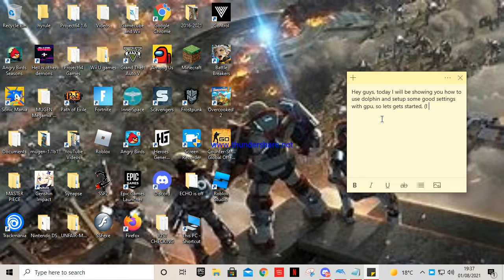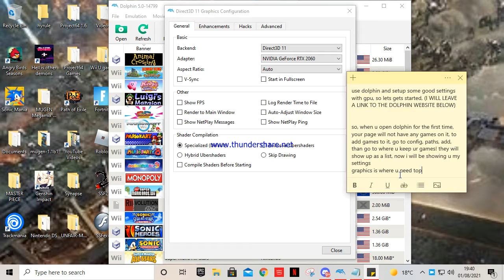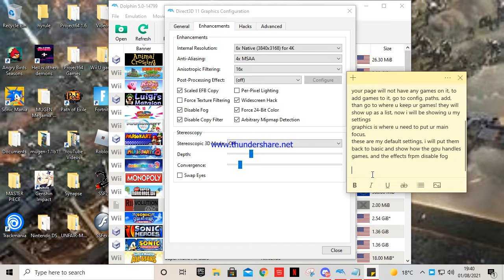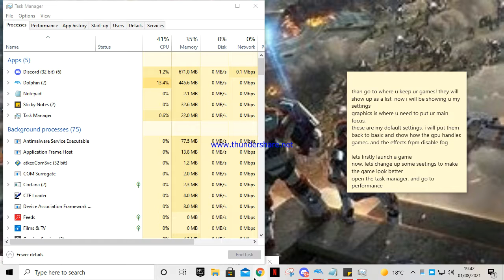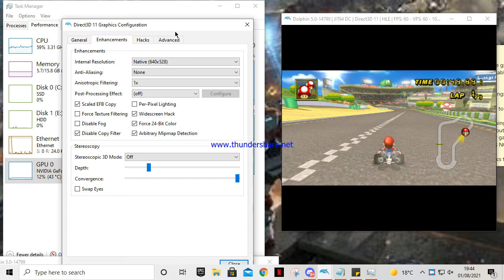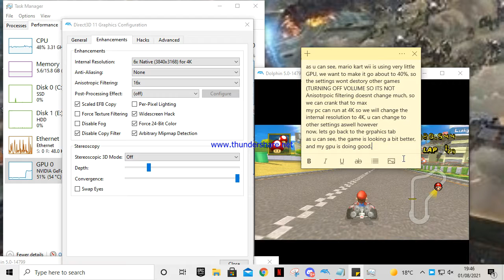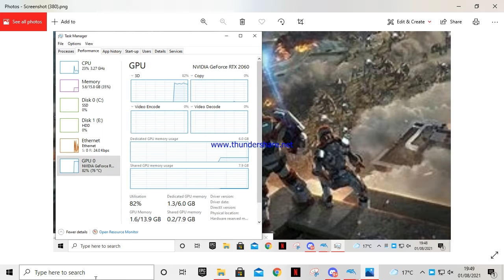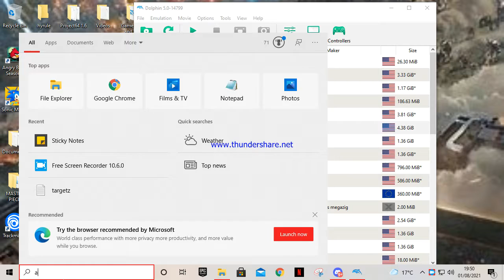Dolphin Graphic settings